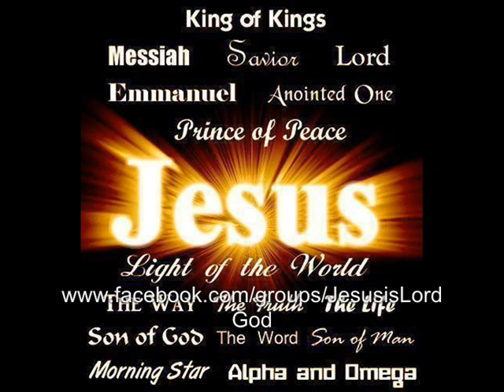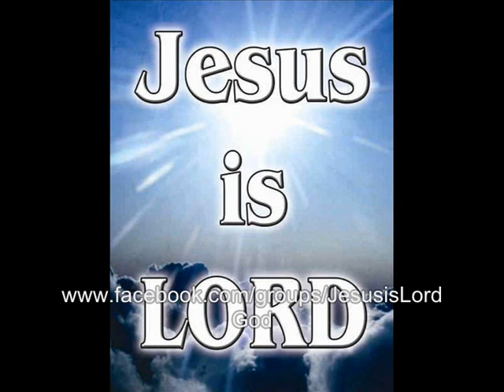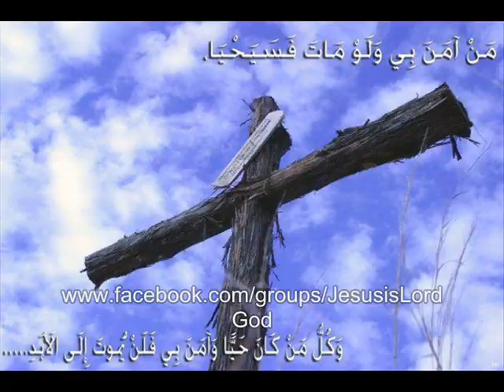Assyrian Hymn - Khaltee Shmoony 24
Assyrian Hymn -- Sung by Khaltee Shmoony.
Khaltee Shmoony has been a faithful servant of the Lord Jesus Christ for decades and she is an inspiration to the young and old.
At a young age, the Lord spoke to her (audibly) and He blessed her with the gift of reading. She was illiterate prior to the miracle taking place. Khaltee Shmoony is 79 years of age. (2012)